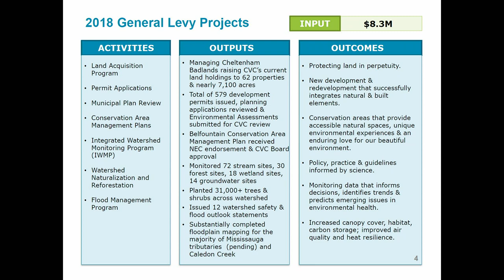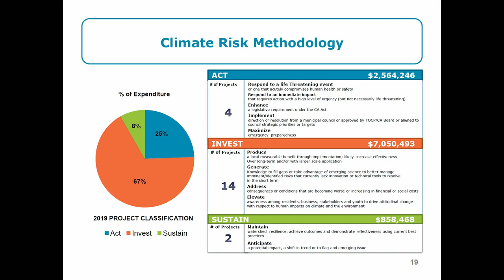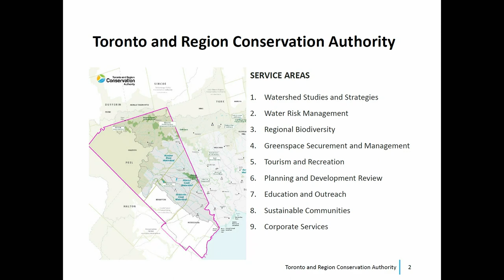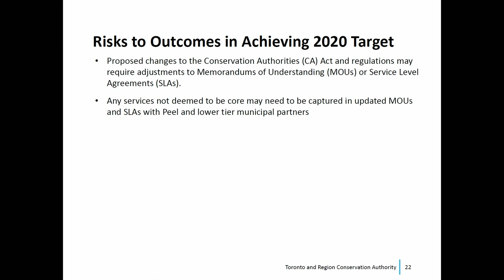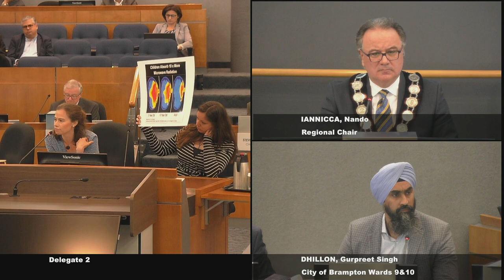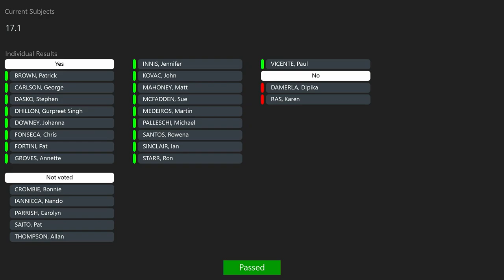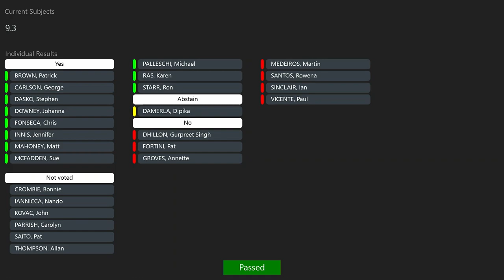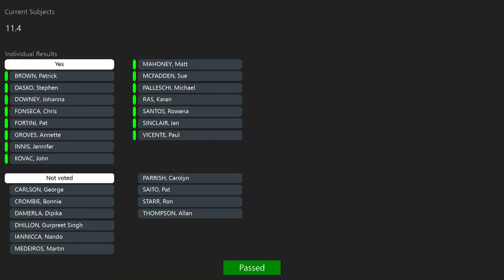Region of Peel Council Meeting . June 27, 2019